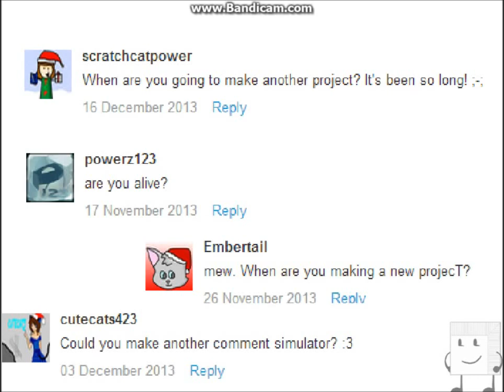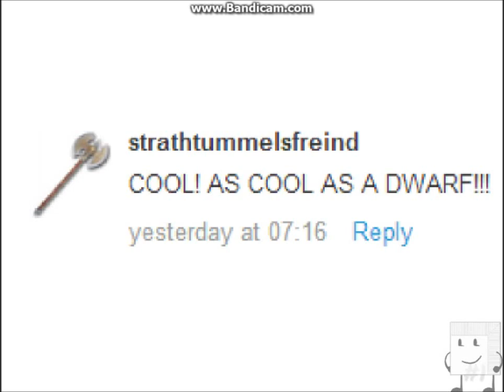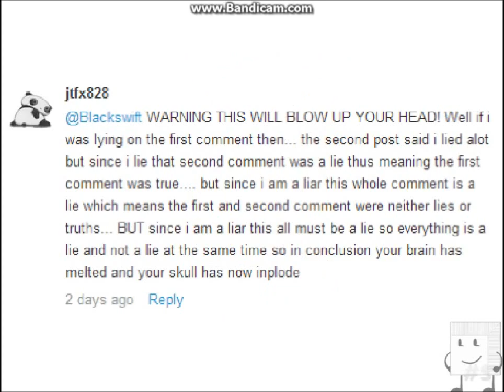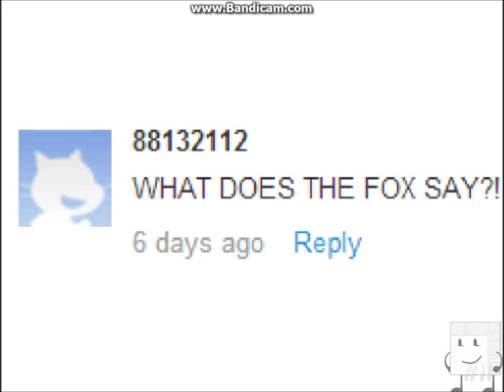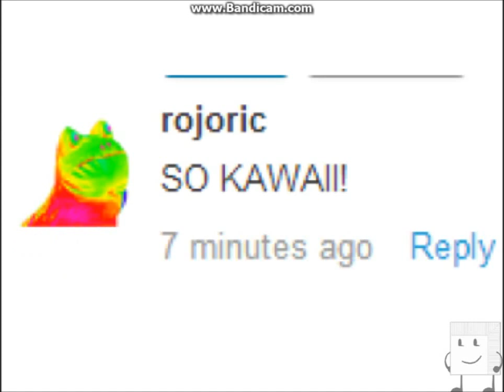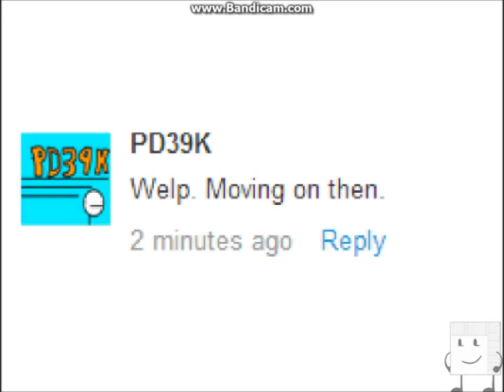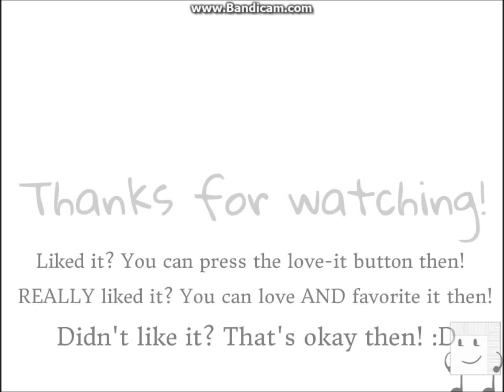NoxSpooth's Scratch Comment Simulator V. 5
WARNING: This is *NOT* my Scratch comment simulator, it belongs to NoxSpooth and all I did was convert it to YouTube.  Simulator